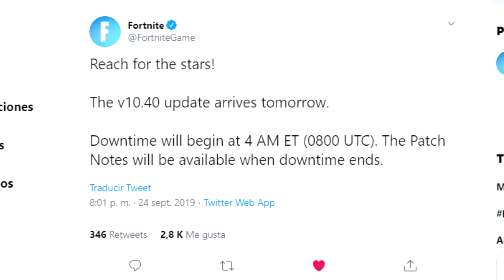MI MEJOR TROLEANDO EN FORTNITE - TheGrefg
► ¡Sígueme!